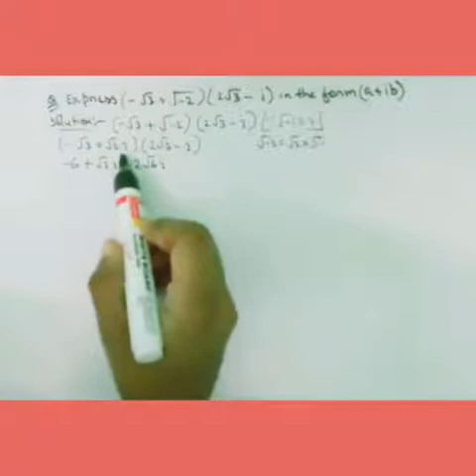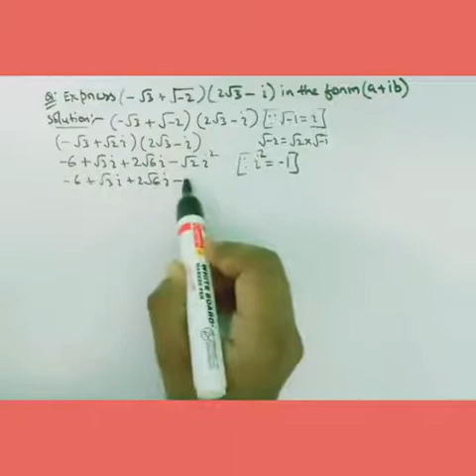Express (-√3+√-2)(2√3-i) in the form of a+ib|Complex Number, Class11 &12